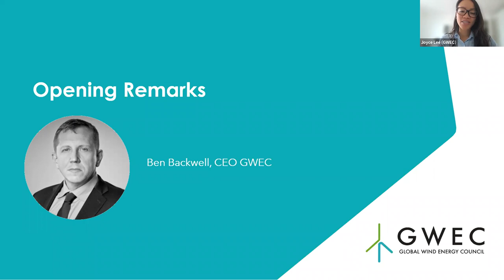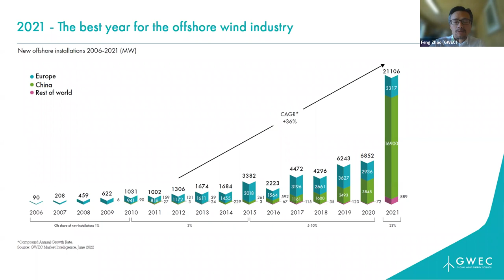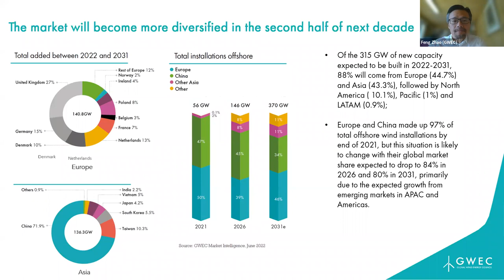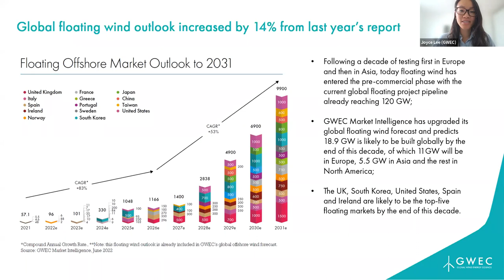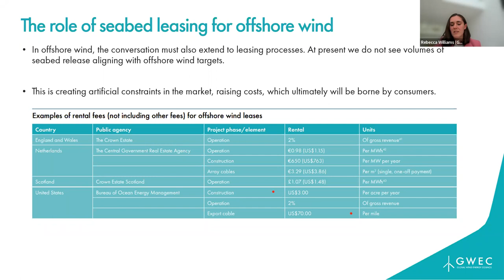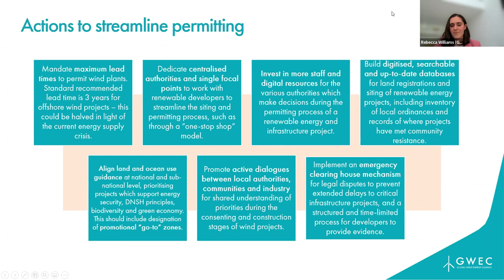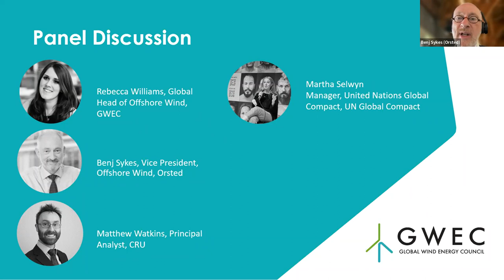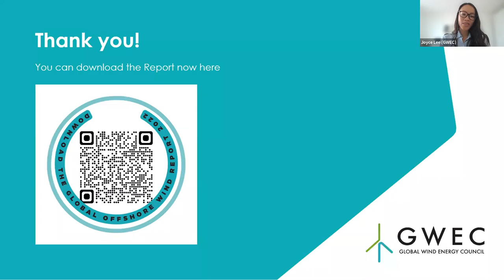Offshore Wind | Expert industry and UN panel discuss the Global Offshore Wind Report from GWEC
Join an expert panel from across the offshore wind industry and the United Nations to discuss the future of offshore wind and the vital role it has to play in the race to net zero.